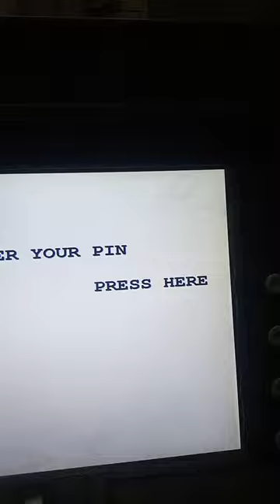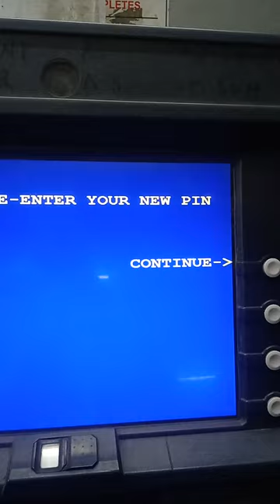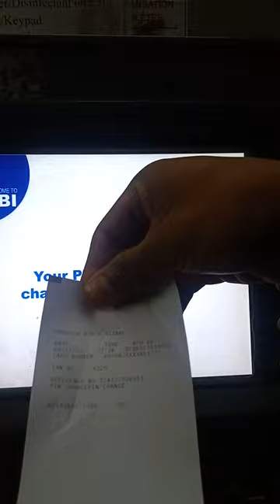ATM card PIN thlak dan..